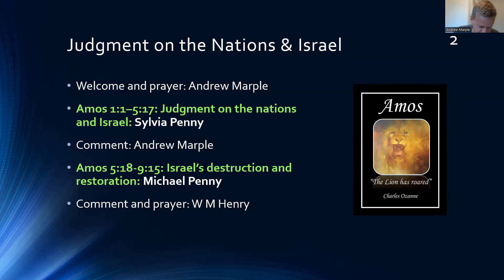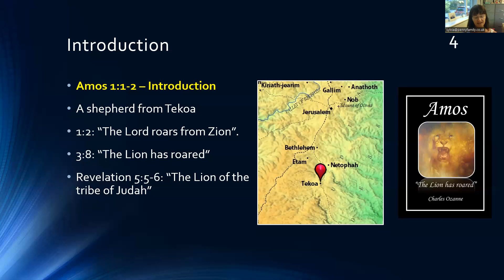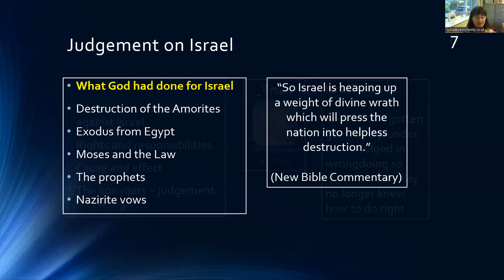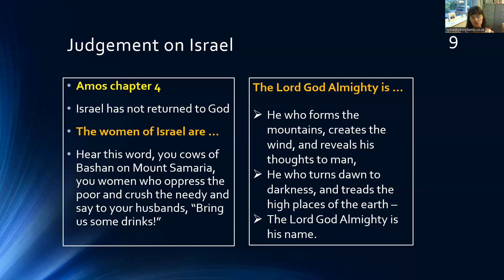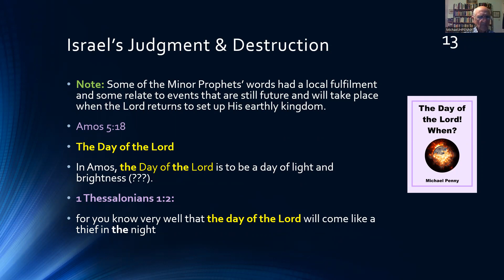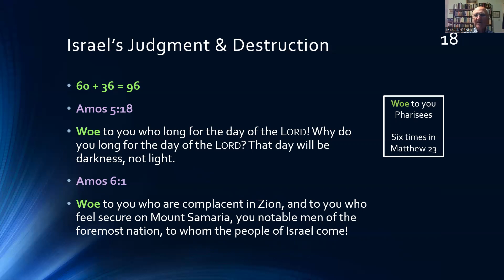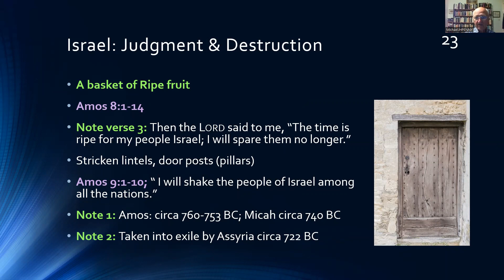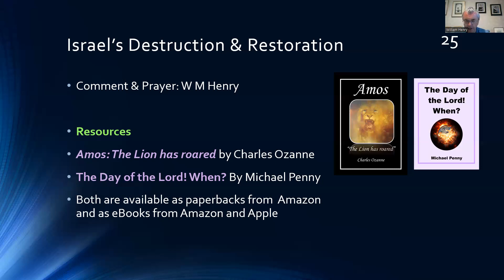Introducing the Minor Prophets: Study 3: Amos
Part 1: Amos 1:1–5:17: Judgment on the nations and Israel: Sylvia Penny
Part 2: Amos 5:18-9:15: Israel’s destruction and restoration: Michael Penny
A good booklet for this study is "Amos. The Lion has roared" by Charles Ozanne, available as a paperback from Amazon, and as an eBook from Amazon and Apple.